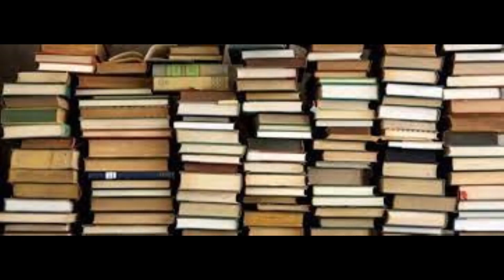PROMOCION A LAS 20 H LA ULTIMA CRUZADA